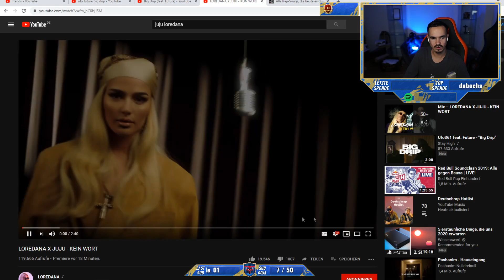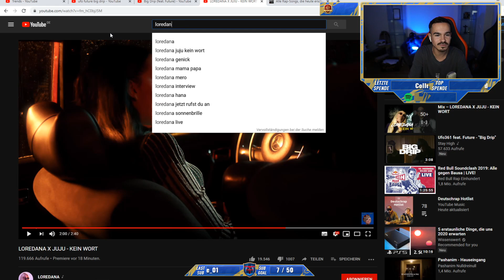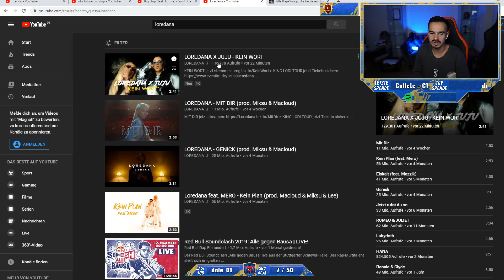Erné REAGIERT auf LOREDANA X JUJU - KEIN WORT | Örni STREAM HIGHLIGHTS